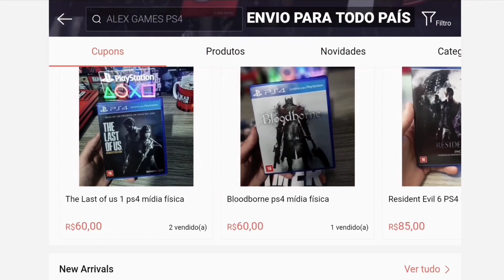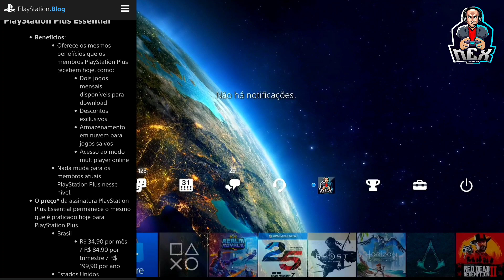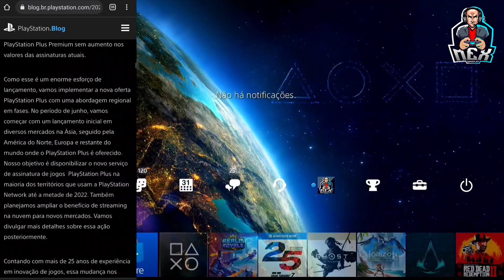OFICIAL NOVO SERVIÇO DA PLAYSTATION PLUS NO PS5 E PS4 COM MUITOS JOGOS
________M____________E____________X________

(Facebook) Mexgameplay
(Instagram) mexgameplay

______P___A___R___C___E___I___R___O___S________

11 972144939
MERCÚRIO GAMES STORE
MELHOR PREÇO DE GIFT CARD
PROMOBYTE  GAMES A MAIOR PARCEIRA DAS GRANDE VAREJISTAS COM PROMOÇÕES OFERTAS E CUPONS EXCLUSIVOS